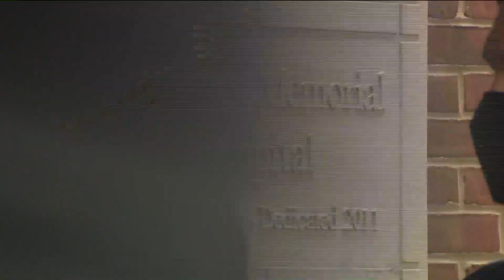After weeks of fighting for his life, suburban dad recovers from coronavirus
Doctors, nurses and staff at a suburban hospital are celebrating the release of a COVID-19 patient Tuesday after he spent the last six weeks fighting for his life.